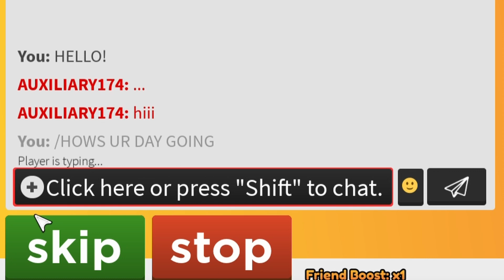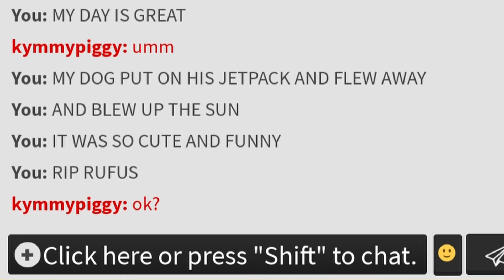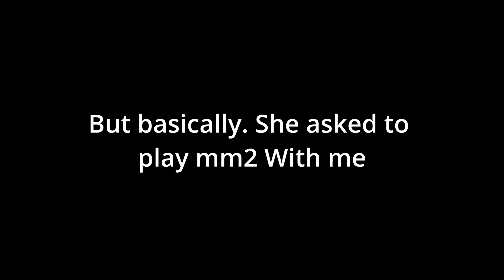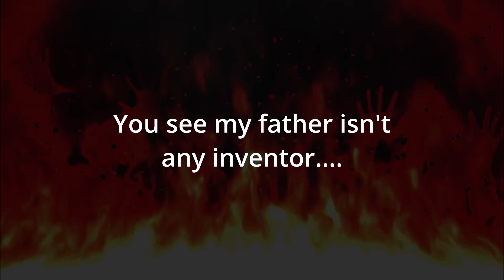Romeet but I'm the most "interesting" person ever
Sorry for bad video quality sometimes.. my computer tweakin.

0:00 It begins
0:57 Meeting kymmypiggy
2:22 MM2 saga
3:14 First round
4:08 Second round
4:57 Third round
6:39 Villain arc
7:27 KILL ALL ROBLOXIANS!
8:31 Defeat...